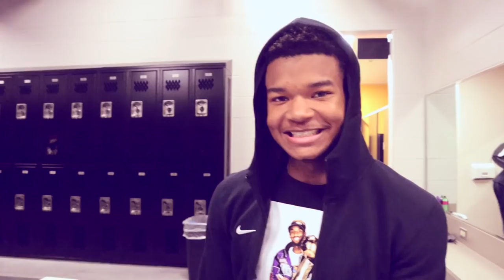THE CULTURE THAT WE HAVE || DVILLE HOOPS: The Vlog (Season II, Episode 3)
𝗗𝗩𝗜𝗟𝗟𝗘 𝗛𝗢𝗢𝗣𝗦: 𝗧𝗵𝗲 𝗩𝗹𝗼𝗴, 𝗦𝗲𝗮𝘀𝗼𝗻 𝗜𝗜, 𝗘𝗽𝗶𝘀𝗼𝗱𝗲 𝗜𝗜𝗜

The 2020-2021 season tips off with an ugly first win at iSchool. The team discusses the culture and relationships in the program, and what it will take to win another state championship. Dame talks about his slow start to his senior year and after a couple of games the team finds their rhythm together and gets out to an 6-0 start heading into Thanksgiving Hoopfest against Ypsi Prep and Emoni Bates.

FAQ'S
📍Dallas, TX